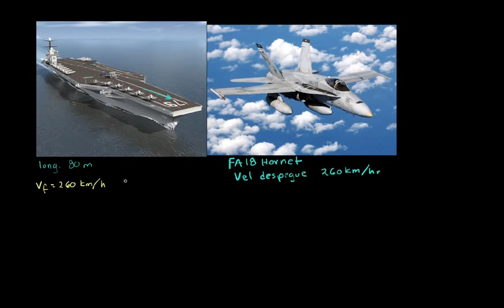Aceleración para despegue en porta-aviones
Usando lo que sabemos sobre la velocidad de despegue y la longitud de la pista para encontrar la aceleración que necesita un avión para despegar de un porta-aviones